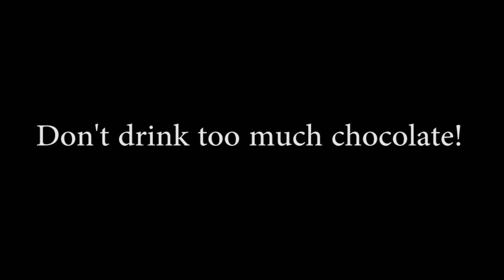Fallout New Vegas Montages: Creepy Easter!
Have a creepy easter everyone! :D